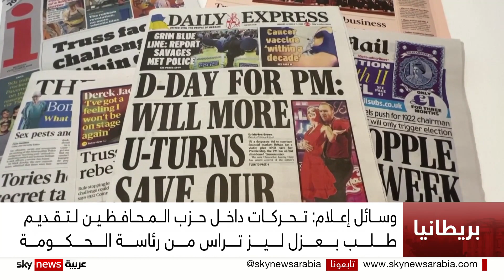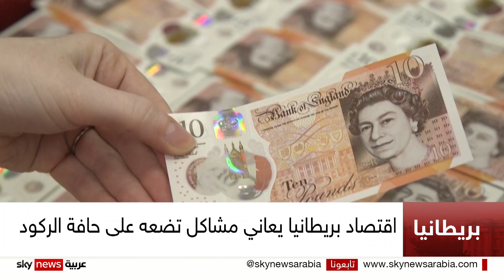ليز تراس تواجه خطر العزل من منصبها كرئيسة وزراء بريطانيا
كشفت وسائل إعلام بريطانية عن أن رئيسة الوزراء ليز تراس، تواجه خطر إزاحتها عن منصبها بعد أسابيع فقط من توليه، بسبب خطتها الاقتصادية المثيرة للجدل والتي أحدثت أضطرابا في أسواق المال. من جانبه أعلن وزير الماللية المعين حديثا جيريمي هانت عن إجراءات جديدة لمعالجة العيوب التي شابت خطة تراس.